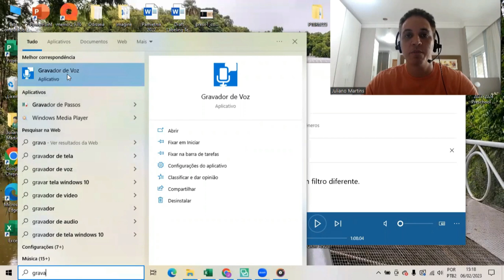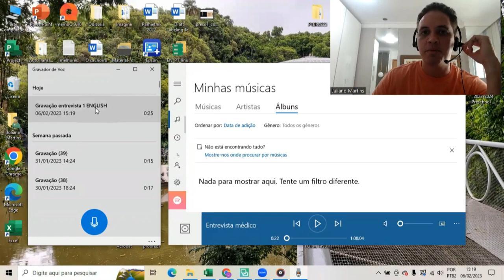Como gravar sua voz